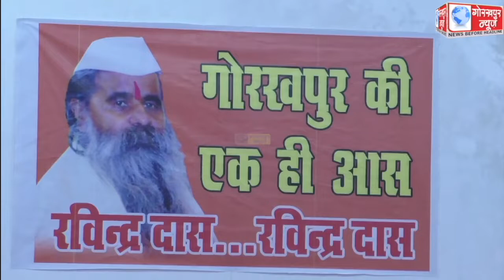गोरखपुर की एक ही आस,रविन्द्र दास, कालीबाड़ी मन्दिर के हाल में लगा पोस्टर, रविन्द्र दास पर सदर सांसद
गोरखपुर की एक ही आस,रविन्द्र दास, कालीबाड़ी मन्दिर के हाल में लगा पोस्टर, रविन्द्र दास पर सदर सांसद ने उठाया सवाल, मुख्यमन्त्री ने दिया जबाब, कहा, सचेत हो जाये जनप्रतिनिधि,पोस्टर लगाने में माहिर है रविंद दास महाराज